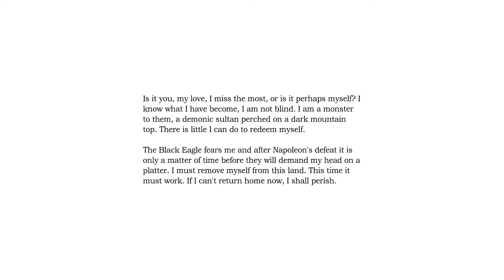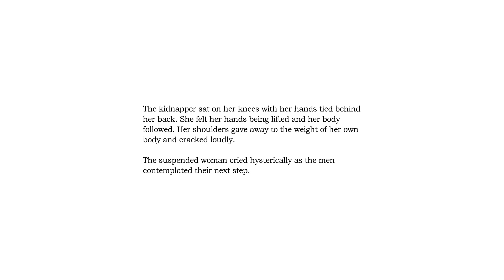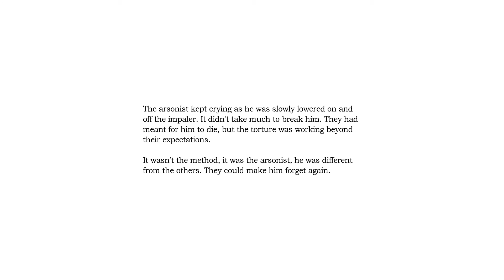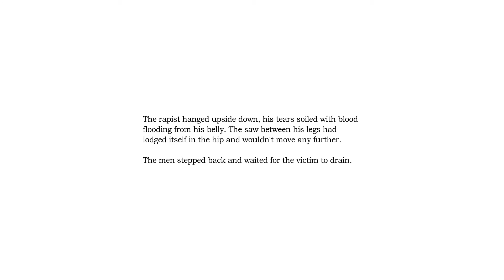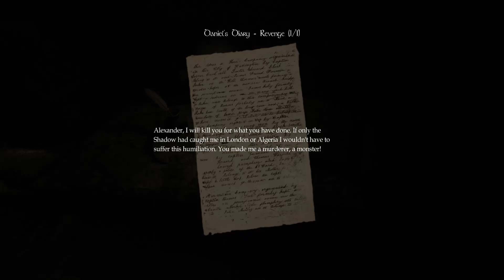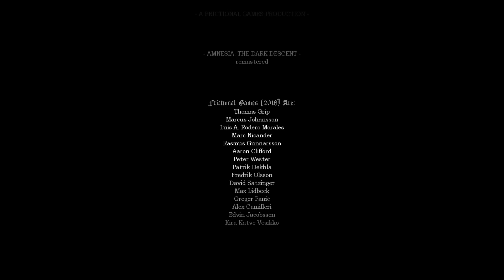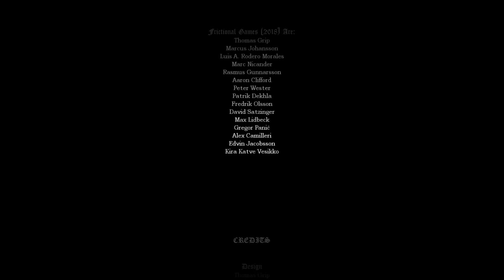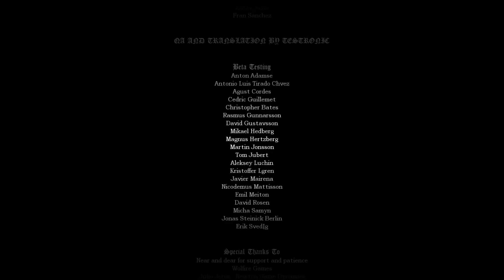Amnesia: The Dark Descent Remastered Mod [5]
I keep stepping on the red mush. Make it stop. This is the end btw.

Overall, it's a fantastic remaster. The game felt so nice again, despite playing it a bunch in the past.